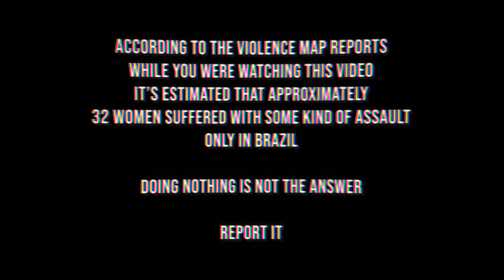DOING NOTHING IS NOT THE ANSWER (OFFICIAL CLIP)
Official Music Video for "Doing Nothing is Not the Answer" by AshBürn
Directed and Produced by Heron Ribeiro
Filmed by Heron Ribeiro; Evandro Helmer
Special Thanks to Estudio Bravo

Lyrics:
Once again, my dad is here
Smelling buzz in agony
Looking for someone to drawn his frustrations at

He used to say he loved us so
But now this bitterness is killing us both
In the middle of this tormented home I grow up

Faithless life forever in fear
If you know what’s that

Blame him for been him
Blame her for her rush
But what you cannot do is to keep allowing this
To happen

You can blame on me
Blame on everyone
But what you have to know is that
Doing nothing is not the answer!

Once again, his dad is here
Screaming where the hell I’ve been

In the middle of this tormented relationship I am

I’m done with you abusing me
This is it! The world will hear now!

To happen!